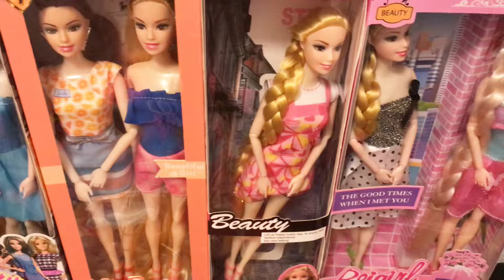9.35 minutes satisfying with unboxing amazing hello kitty barbie dolls toys/beauty make up playsets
9.35 minutes satisfying with unboxing amazing hello kitty barbie dolls toys/beauty make up playsets